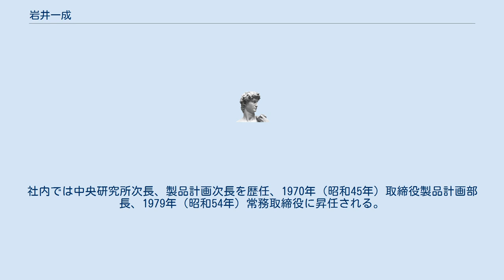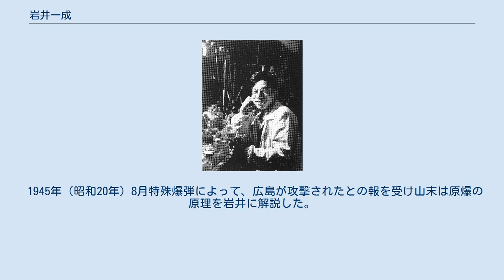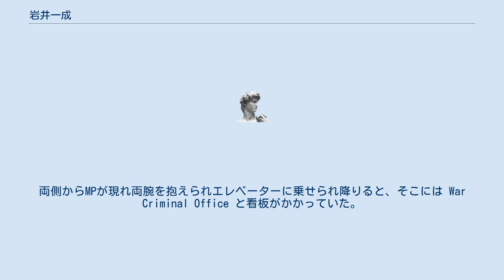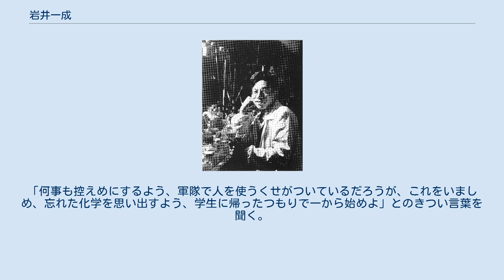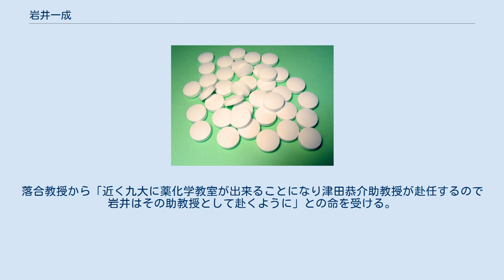岩井一成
岩井 一成（いわい いっせい、1916年4月6日 - 1996年1月22日）は日本の薬学者、薬化学者。
 東京出身。
1941年（昭和16年）東京帝国大学医学部薬学科を卒業後、同年4月東京帝国大学医学部に奉職、その後4年間にわたる海軍短期現役勤務を経た後、1946年（昭和21年）1月同大学医学部薬化学教室副手に復職、落合英二教授のもとで戦後の薬化学教室の再興に当り、同教室の中心テーマであったヘテロ環化学の発展に貢献した。
 1951年（昭和26年）から5年間助教授として九州大学薬学科の建設に参画、津田恭介教授を助けて薬化学教室の基礎を築いた。
 1956年（昭和31年）に退職して、三共に入社。
同社の研究所において「アセチレン化合物を利用した糖類ならびにヘテロ環合成研究」に顕著な業績を挙げ、1964年（昭和39年）、(財)日本薬学会学術賞を受賞し、この研究の成果として生れた農薬タケガレン（殺菌剤）は特色をもつ健苗剤として市販された。
社内では中央研究所次長、製品計画次長を歴任、1970年（昭和45年）取締役製品計画部長、1979年（昭和54年）常務取締役に昇任される。
1984年（昭和59年）より学術顧問となり、新たに設立された科学技術研究所の社長に就任した。
1989年（平成元年）同社会長、1991年（平成3年）、顧問として社業の発展に尽くした。
 この間、(財)日本薬学会理事及び評議員として学会の運営に直接参画し、運営計画委員として、今日の役員制度、同選考制度の立案、学会賞の選考制度の立案に多大の寄与をされた。
 薬学研究長期計画委員として本会の長期ビジョンの設定に貢献される一方、「長井記念館」建設委員としてその建設に尽力。
1967年（昭和42年）- 1972年（昭和47年）には薬学図書館建設委員（旧館）、1985年（昭和60年）- 1991年（平成3年）には長井記念館建設実行委員長として、日本薬学会の長期にわたる財政の根幹に関わる事業に尽力された。
 同博士の学会での活躍は本会のみに留まらず、日本化学会、日本農芸化学会、日本医学会等にも及んだ。
特に有機合成化学協会では理事及び副会長として長年その充実と発展に尽くし、本年度より有功会員に推挙された。
また厚生省医薬品産業政策懇談会及び新薬の臨床試験に関する専門家会議の有力なメンバーとして、また日本製薬工業協会の研究開発対策委員会委員長として、日本の製薬産業全般の将来の政策及び研究開発の方策に真正面から取り組んだ。
このように同氏の活躍は産官学にわたり、その幅広い知識と情熱は余人をもって代え難い存在であり、薬学出身だが、医学、工学、理学、農学畑に多くの知己を持つ数少ない人物であり、また無二の国際通で、日本の製薬産業が産官学相協力して発展して行くために欠くことの出来ない人物だった。
 しかし、1995年（平成7年）9月、病を得て4ヶ月の闘病の後、1996年（平成8年）1月22日に膵臓癌のため死去。
1994年（平成6年）3月、長井記念ホールで開かれた「岩井先生の喜寿を祝う会」に出版した小冊子、「生い立ちの記」には少年時代からの一生を淡々と語っている。
 父誠四郎は養子縁組によって岩井家を継ぎ、岩井一成は現在の千代田区平河町で生まれた。
父は九州大学を卒業後、上京して北里研究所に勤務し、慶應義塾大学に医学部が創設されて西野内科の助教授となった。
 1920年（大正9年）、志賀潔に従って朝鮮総督府医院、京城医専に奉職したので、一成も京城に住むこととなる。
官舎は庭に筑山のある広い建物だった。
1922年（大正11年）、父が渡欧することになったので、再び東京に戻り、東中野の伯父の家に住む。
一成は1921年（大正10年）、慶応幼稚舎に入学、書生に連れられ通学した。
1923年（大正12年）9月1日の関東大震災の時は、まだ夏休みで家に居た。
地震が起こるや庭に飛び出したが、瓦が二階の屋根から滝の如く庭に落ちる様子が一成の眼底に残った。
余震が度々起るので家に入れずに竹藪で寝ることとなった。
夜になると市内の火災が空に映り、東の空は真っ赤で暴動が起きたとの噂がとんだ。
 その年の末に父は震災で損傷した横浜港に帰国し、父母は京城に戻ったが、一成は弟と共に幼稚舎の寮に残った。
翌々年の1925年、一成は両親の住む京城に移り、官舎に近い西大門小学校に転入した。
京城には実業的な学校が多く、中学校は二校しか無かったので入学試験は難...